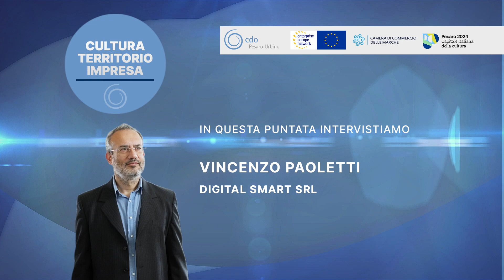CULTURA, TERRITORIO E IMPRESA - 10° puntata - Paolo Lucarelli e Vincenzo Paoletti